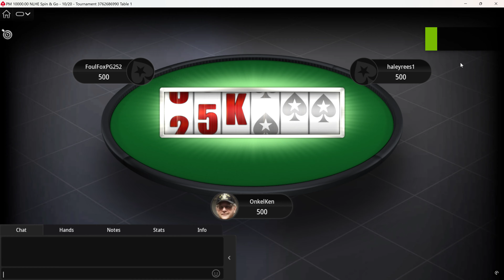[4K] Poker Play "SPIN & GO" on PokerStars